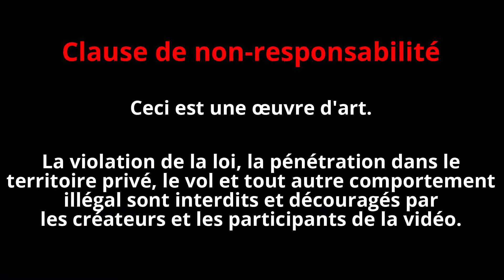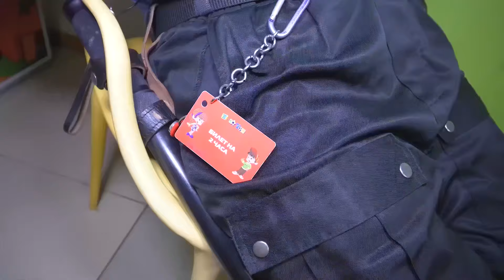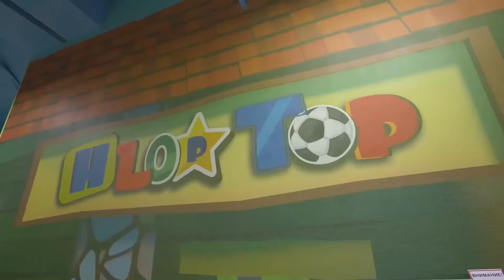CACHE-CACHE CAMOUFLER EXTRÊME DANS UN TRAMPOLINE PARK AVEC L'AGENT DE SÉCURITÉ